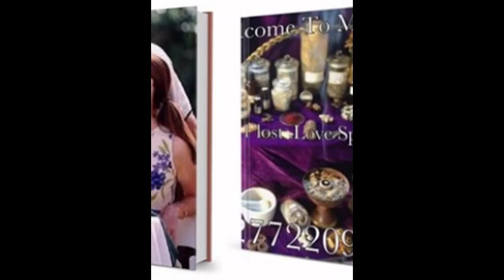NO#1 Love Spell Caster MamaKez